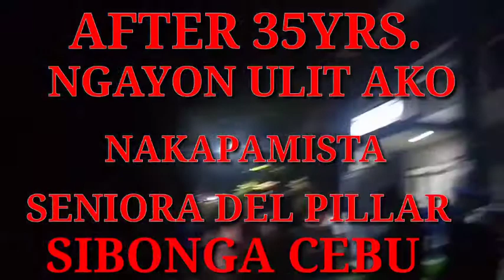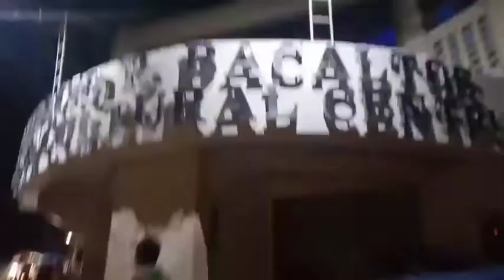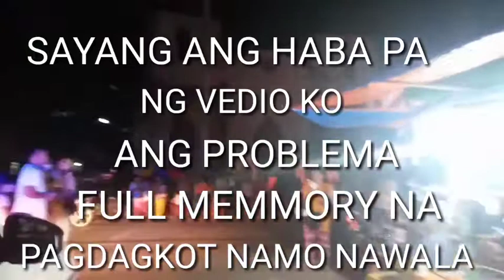HAPPY FIESTA SIBONGANHON:NAKU MUNTIKAN NA MADAPA || GRABE SOBRANG DAMING TAO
ALMOST 35YRS.NGAYON ULIT AKO NAKAPAMISTA DITO SA SENIORA DEL PILLAR SIBONGA,CEBU.GRABE DAMING TAO ,THEY ENJOY LIFE.